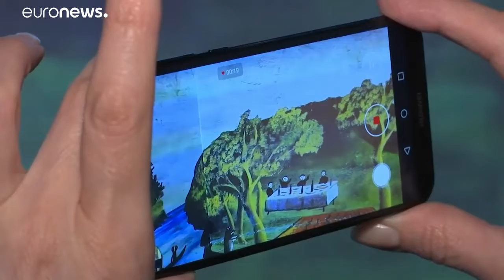Νέο μουσείο ψηφιακής τέχνης στην Τυφλίδα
Φιλοξενεί εντυπωσιακή έκθεση του ζωγράφου Νίκο Πιροσμάνι…